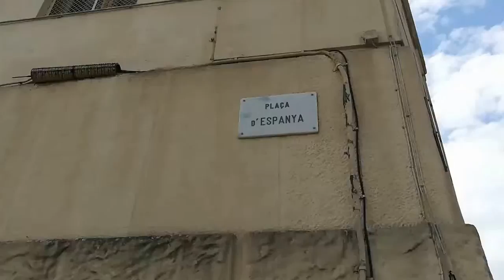Katalanische Strassennamen vs. Spanische Strassennamen (Barcelona) - Urlaub in Spanien und Portugal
Strassennamen auf Katalanisch - "Plaza de España" oder "Plaça de Espanya" (Barcelona)